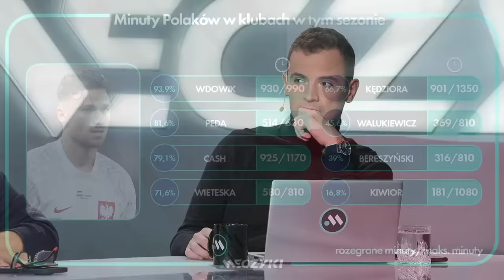PROBIERZ ODPOWIADA. ZIELIŃSKI KAPITANEM REPREZENTACJI POLSKI. RUSZA ZGRUPOWANIE! STUDIO + ANALIZA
0:00 Początek. Rozpoczynamy tydzień z

23:12 Potencjalni debiutanci

31:52 Z nimi najdłużej pracował Michał

37:15 Konferencja prasowa selekcjonera i Piotra

1:07:03 Łączenie z Samuelem Szczygielskim z miejsca wydarzeń

Studio w składzie: Radosław Przybysz, Tomasz Włodarczyk, Janusz Basałaj, Dawid Dobrasz + skype z Samuelem Szczygielskim.